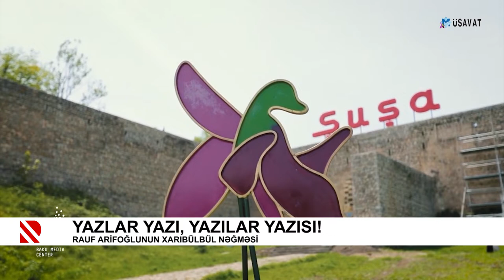Yazlar yazı, yazılar yazısı! - REPORTAJ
Rauf Arifoğlunun Xarıbülbül nəğməsi